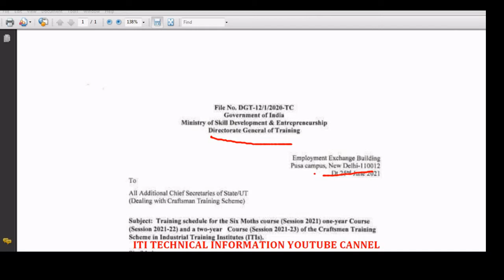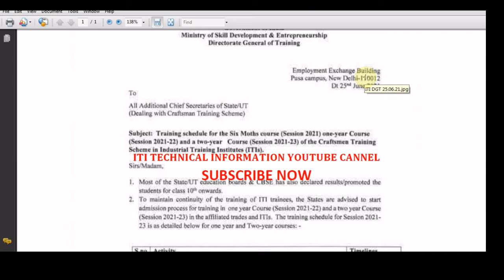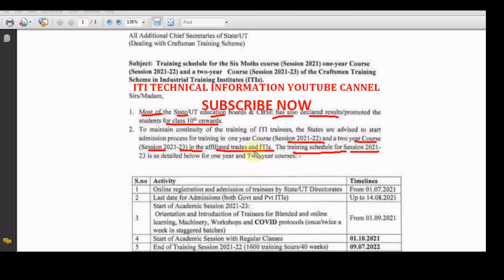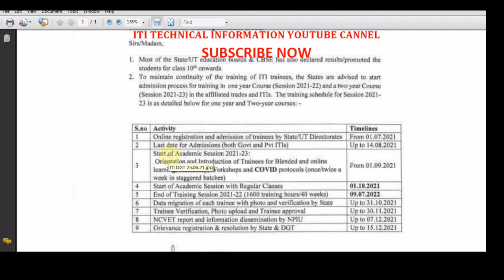आईटीआई एनसीवीटी प्रवेश 2021-2023 में नए सत्र का प्रवेश शुरू, सभी ट्रेड आईटीआई की कक्षा भी शुरू होगी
आईटीआई आईटीआई एनसीवीटी प्रवेश 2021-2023 में नए सत्र का प्रवेश शुरू, सभी ट्रेड आईटीआई की कक्षा भी शुरू होगी
HOW TO GET ADMISSION ITI NCVT
ITI ADMISSION STARTS 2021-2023 SESSION
Admission of new session starts in ITI, ITI NCVT ADMISSION 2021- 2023 ALL TRADE ITI class will also start
आईटीआई में एडमिशन कब से शुरू होगा
कब से आईटीआई में एडमिशन होगा
आईटीआई में एडमिशन कब तक होगा
आईटीआई नई सेशन 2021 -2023 में  एडमिशन कब से होगा
When will the admission in ITI start SESSION 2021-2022
From when will admission in ITI NCVT  TRADE
When will the admission in ITI take place?
When will the admission in ITI new session 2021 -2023 take place?

-वीडियो देख कर (RAISE A GRIEVANCE) आप भी इस प्रकार कर सकते है लिंक पर क्लिक करें

Download fitter 1st year assignment for ITI CBT online exam

Check out Fitter 1st Year Assignment Test in English Nimi

MOBLIE NO:- 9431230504 call only evening 5pm -8pm